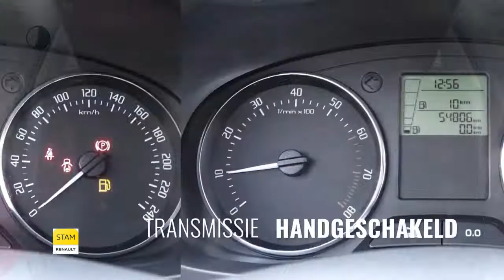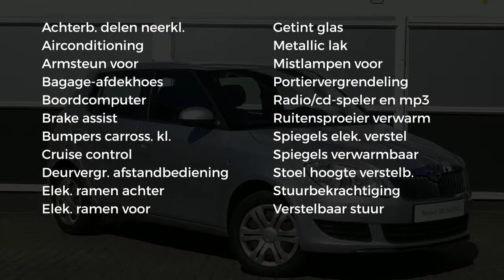Škoda Fabia 1.2 TSI Sprint (Airco/Privacy glass)